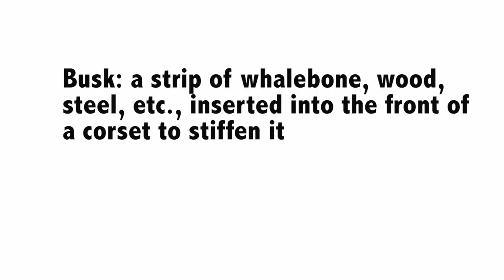Now Lately: Leo Daedalus + Courtney Von Drehle & Kazue Suzuki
Leo interviews Courtney Von Drehle and Kazue Suzuki. For Folks Press Issue 9. Whacky antics, fabulous live music, applause, dictionary definitions, sticky keys, and your cheatin' heart. What more could you ask for?